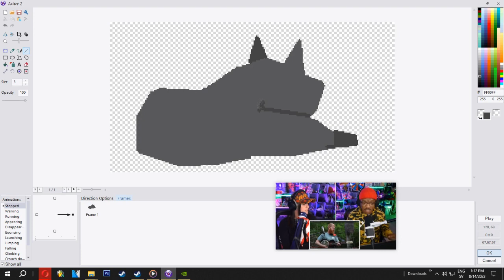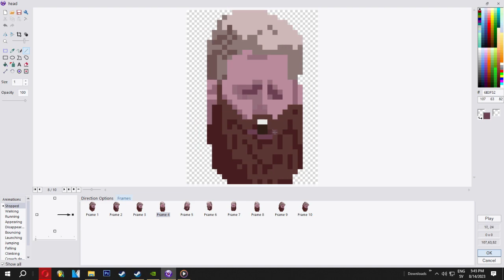TIMELAPSE: Painting Anthony Oliver: Rich men from north of Richmond - Painting